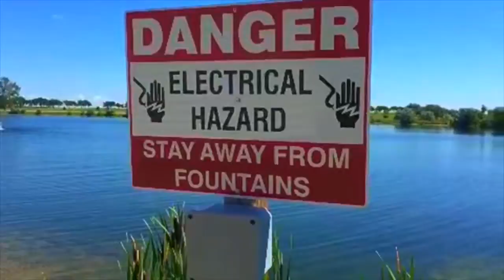Camping Adventures|Summer 2017|Mauve & Blue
Enjoy this montage of a short day trip my family and I took. :)